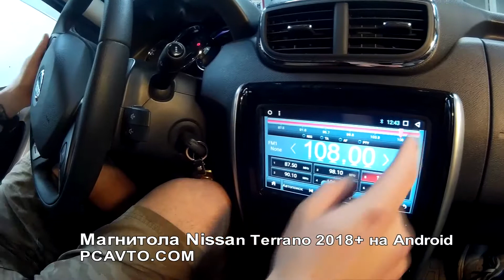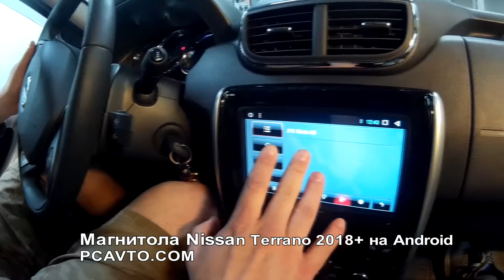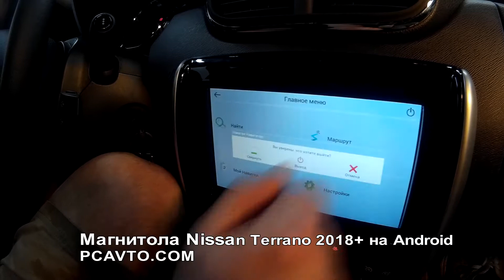Магнитола Nissan Terrano 2018+ на Android